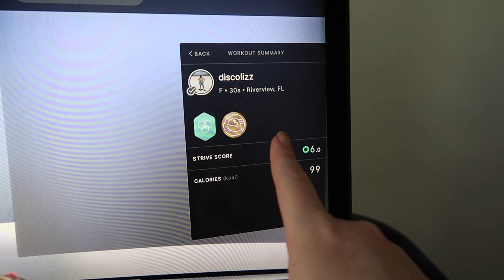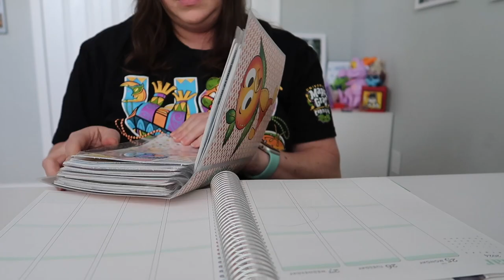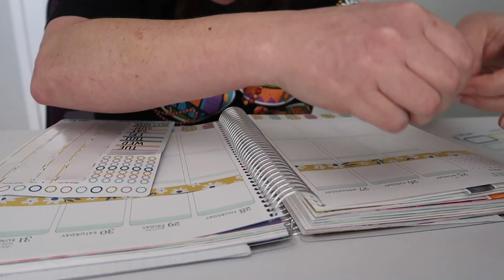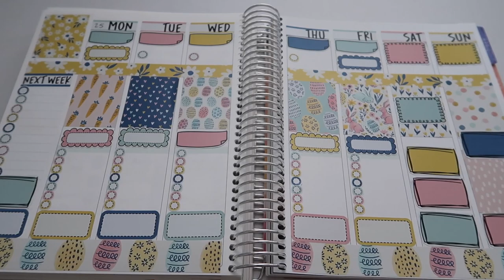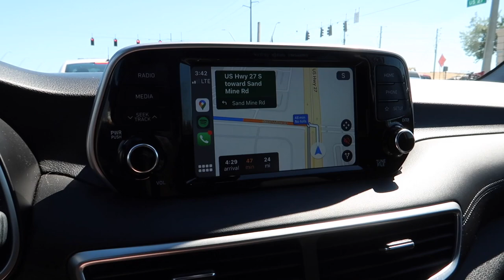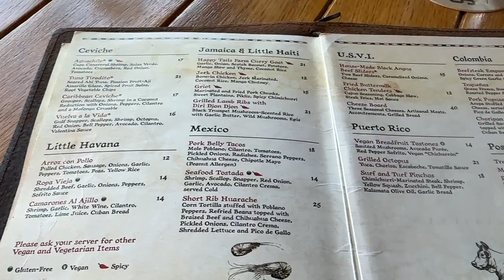Weekly Vlog #10: A Stressful Dog Week, Stitch Fix March, and the Joey Fatone & AJ McLean Concert!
I'm Liz, a theme-park enthusiast who spends most of the year dreaming about Halloween. I'm a native Floridian living south of Tampa with my husband, Mike, and our three pups, Ash, Colby, and Foster.

Send mail to:
DISCOLIZ